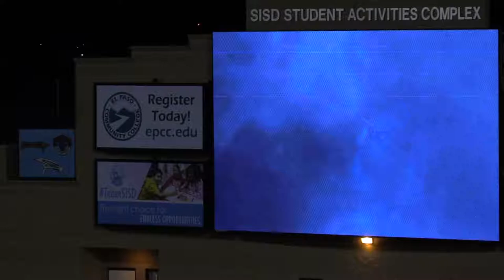PEBBLE HILLS HIGH SCHOOL FEEDER SCHOOLS STAND TUNES | MARCHING BAND PERFORMANCE | EL PASO TEXAS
It Was a Great Time Watching the Younger Bands Perform with the Big Boys.  They Did Great, Enjoy!

Great Job!